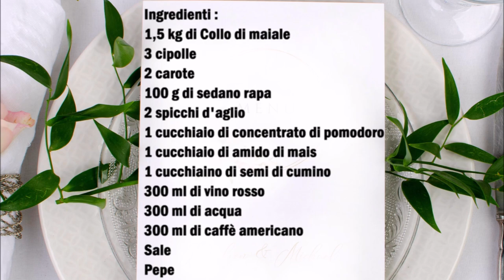Altdeutscher Schweinebraten / Arrosto di maiale tedesco versione antica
Deutsch :
1,5 kg Schweinenacken
3 Zwiebeln
2 Möhren
100 gr Sellerie
2 Knoblauchzehen
1 Esslöffel Tomatenmark
1 Esslöffel Speisestärke
1 Teelöffel Kümmelsamen
300 ml Rotwein
300 ml Wasser
300 ml Kaffee
Salz
Pfeffer

Das Fleisch mit Salz und Pfeffer würzen, danach in einen Topf mit etwas Öl von allen Seiten anbraten.
Danach das Fleisch aus dem Topf nehmen. Das in kleine würfeln geschnittene Gemüße in dem gleichen Topf geben, mit Speißestärke besträuen und mit dem Tomatenmark anbraten . Jetzt das Fleisch im Topf geben und die restlichen Zutaten dazu geben und so lange bei niedrige Temperatur kochen bis das Fleisch gar ist. Danach das Fleisch aus dem Topf nehmen und in Scheiben schneiden. Die Soße durch einen Sieb geben und noch mal im Topf geben, das Fleisch zur Soße geben und für 10 Minuten bei niedriege Temperatur kochen.

Italiano :
1,5 kg di Collo di maiale
3 cipolle
2 carote
100 gr di sedano rapa
2 spicchi d'aglio
1 cucchiaio di concentrato di pomodoro
1 cucchiaio di amido di mais
1 cucchiaino di semi di cumino
300 ml di vino rosso
300 ml di acqua
300 ml di caffè americano
Sale
Pepe

Condire la carne con sale e pepe, quindi rosolarla su tutti i lati in una pentola con un filo d'olio.
Quindi togliere la carne dalla pentola. Mettete nella stessa pentola le verdure tagliate a cubetti, spolverate con amido di mais e fate soffriggere con il concentrato di pomodoro. Ora mettete la carne nella pentola, aggiungete gli altri ingredienti e fate cuocere a bassa temperatura fino a quando la carne sarà completamente cotta. Poi togliete la carne dalla pentola e tagliatela a fette. Passare il sugo al colino e rimetterlo nella pentola, unire la carne alla salsa e cuocere per 10 minuti a bassa temperatura.